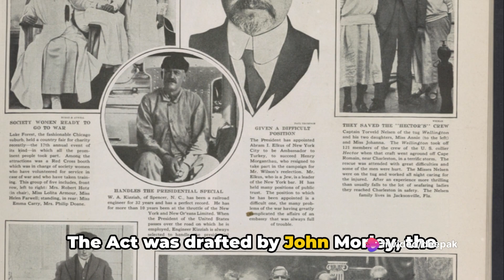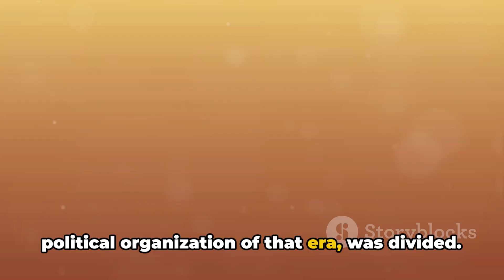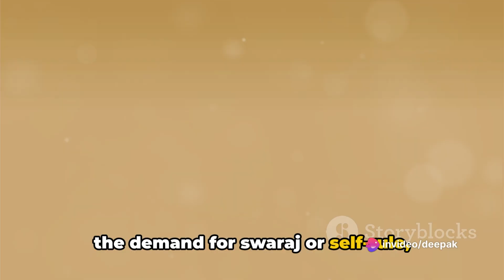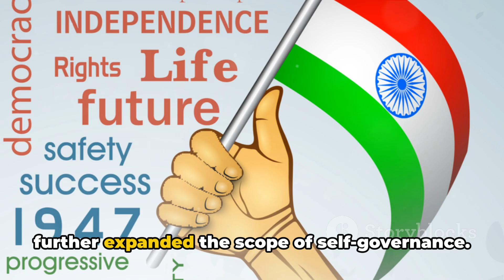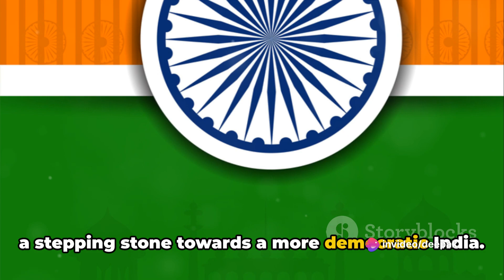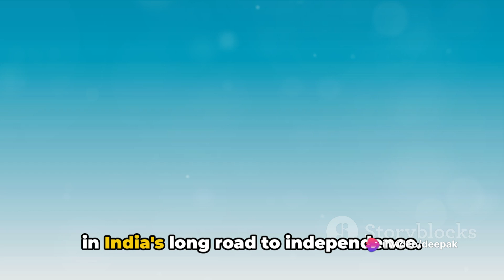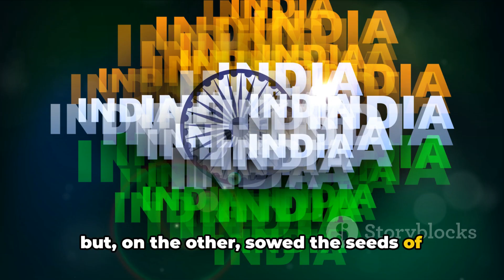What were the key provisions of the Indian Councils Act 1909, known as the Morley-Minto Reforms?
In this video, we delve into the intricate details of the Government of India Act 1909, exploring its reforms and the enduring influence it had on Indian politics. Join us as we unravel the complexities of this significant piece of legislation that shaped the course of history.

Let's explore the past to better understand the present.

OUTLINE:

00:00:00 The Provocative Question
00:00:32 Introduction to Government of India Act 1909
00:02:09 Reforms Introduced by the Act
00:04:17 Impacts and Reactions to the Act
00:06:24 The Act's Legacy and Conclusion
00:08:30 Recap and Final Thoughts

- Indian Councils Act 1909
- Morley-Minto Reforms 1909
- Legislative councils colonial India
- Separate electorates India
- Communal representation under 1909 Act
- Indian political reforms pre-independence
- Viceroy's Executive Council 1909
- Provincial councils under 1909 Act
- Muslim representation under Morley-Minto Reforms
- Hindu-Muslim relations colonial India
- Indian political evolution early 20th century
- Indian political parties 1909
- British Indian political system 1909
- Impact of Morley-Minto Reforms
- Communal electorate system India
- Indian Councils Act amendments
- Legislative powers under 1909 Act
- Morley-Minto Reforms significance
- Representation of minorities colonial India
- British colonial administration reforms
- Indian response to Morley-Minto Reforms
- Anti-colonial movements 1909
- Indian political leaders 1909
- Bengal partition aftermath 1905
- Congress-Muslim League relations 1909
- Legislative Councils composition 1909
- Morley-Minto Reforms assessment
- British India governance changes 1909
- Political representation in colonial India
- Morley-Minto Reforms debates
- Constitutional reforms colonial India
- Morley-Minto Reforms and Indian nationalism
- Colonial era electoral politics
- British Indian government changes 1909
- Impact of 1909 Act on Indian society
- Indian princely states and 1909 Act
- Communal tensions early 20th century
- Morley-Minto Reforms and communalism
- Historical analysis Morley-Minto Reforms

- How did the 1909 Act impact the representation of different communities in the legislative councils?
- What was the significance of the introduction of separate electorates under the Morley-Minto Reforms?
- How did the Morley-Minto Reforms influence Hindu-Muslim relations and communal representation in colonial India?
- What were the responses of Indian political parties and leaders to the 1909 Act?
- What role did the 1909 Act play in shaping the trajectory of Indian nationalism and anti-colonial movements?
- How did the Bengal partition in 1905 contribute to the demand for political reforms culminating in the 1909 Act?
- What assessments have been made regarding the success or failure of the Morley-Minto Reforms in addressing Indian political aspirations?
- How did the Morley-Minto Reforms impact the governance structure of British India and the representation of minorities?
- What long-term consequences did the 1909 Act have on Indian political evolution and the struggle for independence?